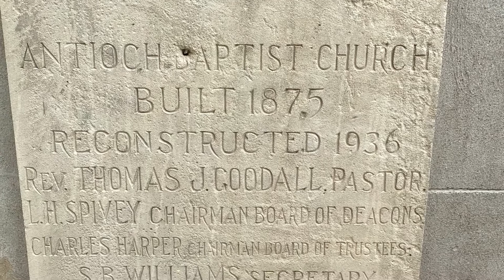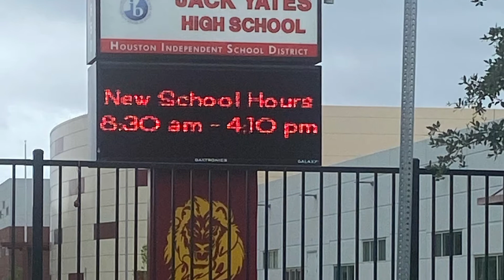Reverend Jack Yates, Emancipation Park, Yates Highschool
Dope Its History explores one of Houstons most  memorable contributors to the Black community that set the foundation for the Black education, culture and history of Houston. Reverend John Henry “JACK” Yates was the living example of Black excellence during the late 1800s and early 1900s